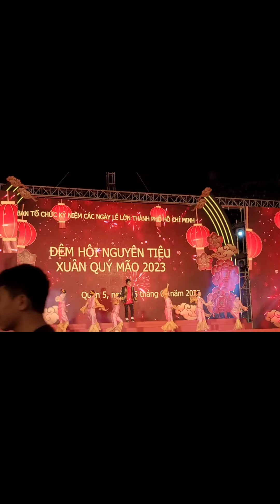hội Nguyên Tiêu 2023 tại quận 5